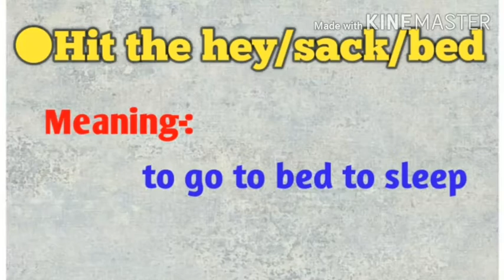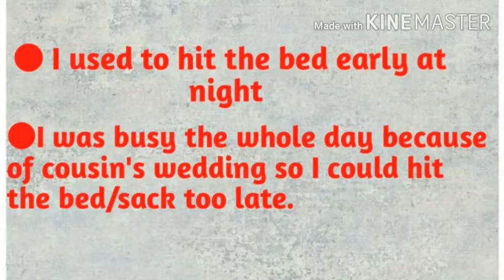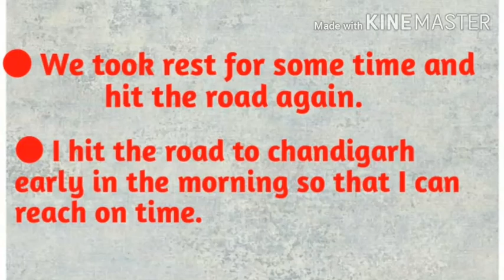Most important idioms starting with the word "HIT" | Learn how to use them in IELTS speaking